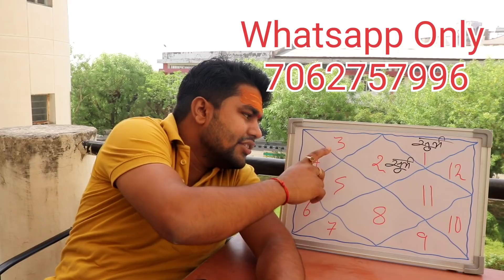#2.वृषभ राशि वालों मई 2022 मे होंगे बड़े बदलाव | वृषभ राशिफल मई 2022 | vrishabh Rashifal May 2022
वृषभ  राशिफल मई 2022 | ,vrishabh  Rashi Rashifal May 2022 | ,Taurus  Horoscope May 2022,

#1.Mesh/Aries rashifal May  2022 |मेष राशिफल मई  2022 | क्या लेकर आएगा मई  २०२२